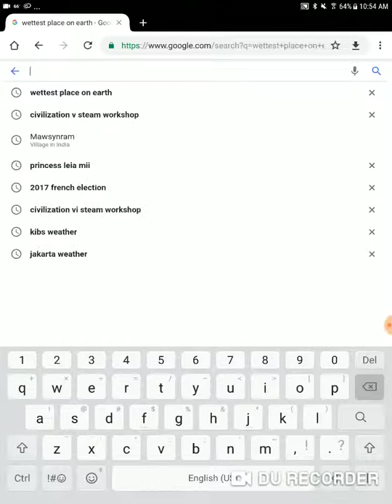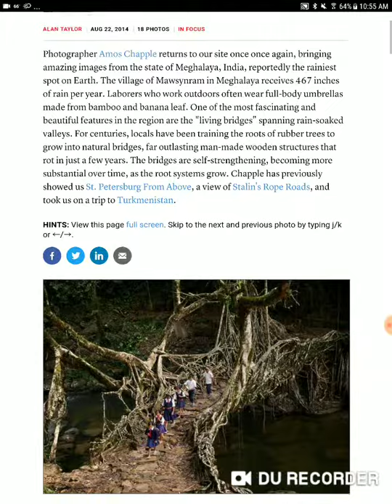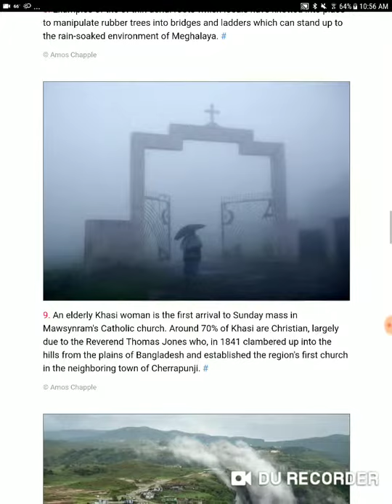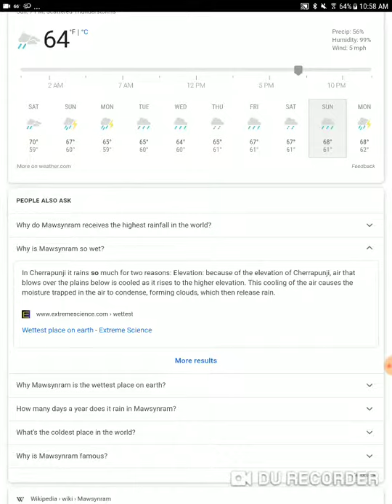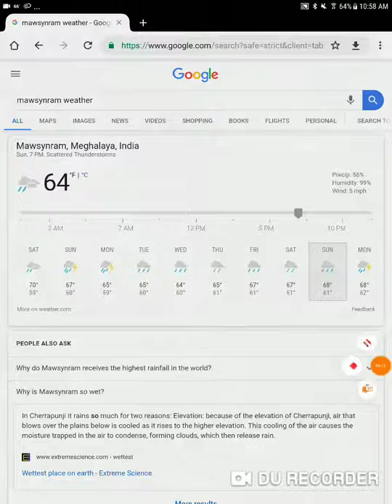The wettest place on earth